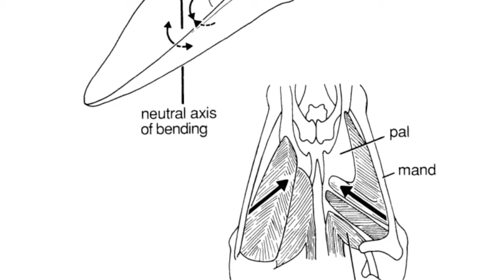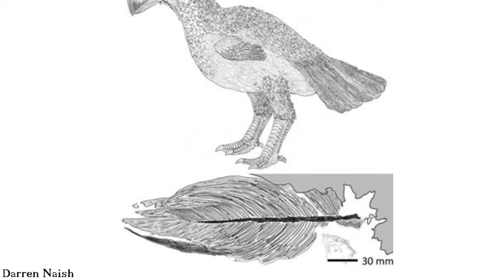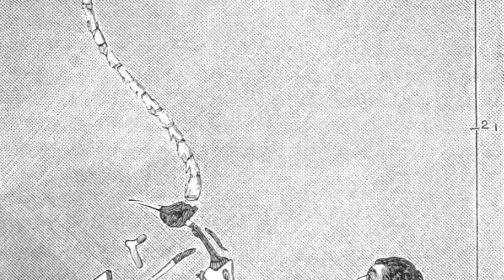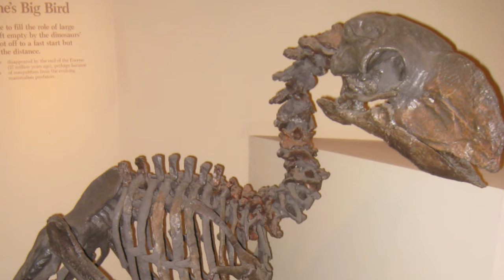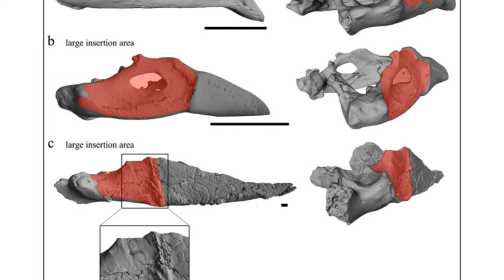The Terror Duck - Gastornis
Millions of years ago there lived a giant flightless duck relative that struck terror in every creature it came across... The Terror Duck - a fearsome carnivore or an intimidating herbivore?